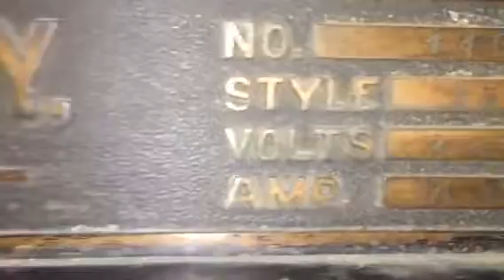Rare Otis elevator controller manual